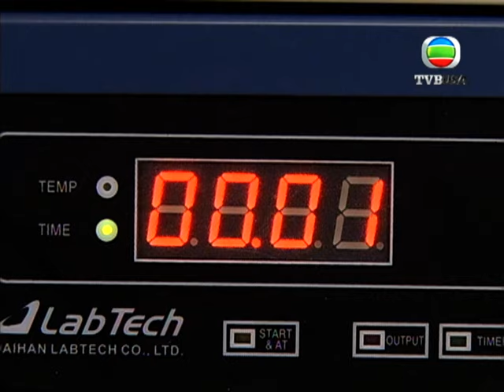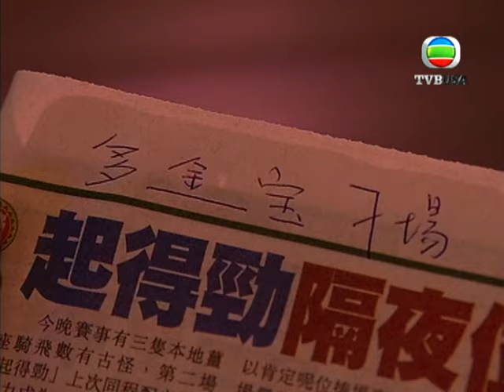磚頭都可以驗出指紋？警察落班之後遭報復！｜法證先鋒｜歐陽震華｜林文龍｜蒙嘉慧｜鍾嘉欣｜曹永廉｜懸疑｜TVBUSA